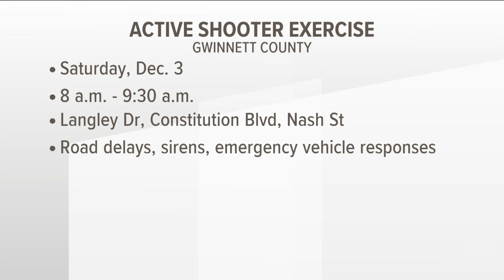Spelman College dedicates admissions office to relatives of Spike Lee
His mother and grandmother are both graduates of Spelman College. He is a graduate of Morehouse.